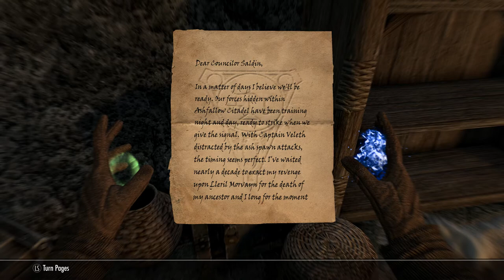Skyrim SE [Ordinator Pure Mage]: Served Cold Ep.138